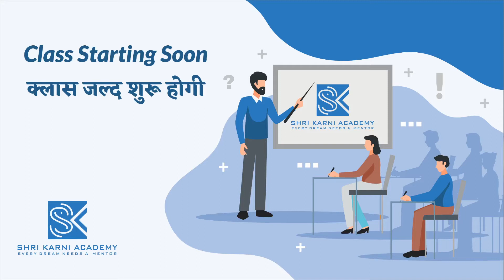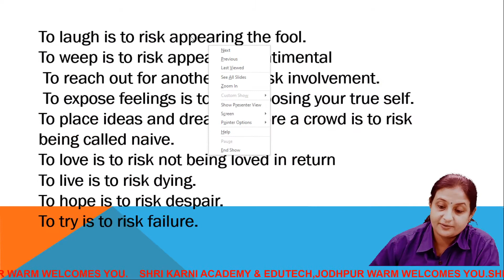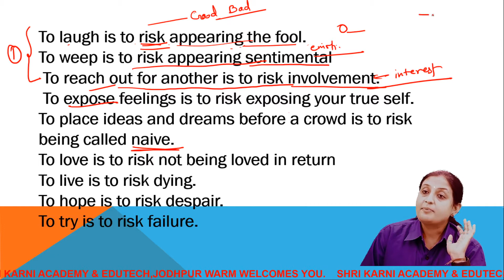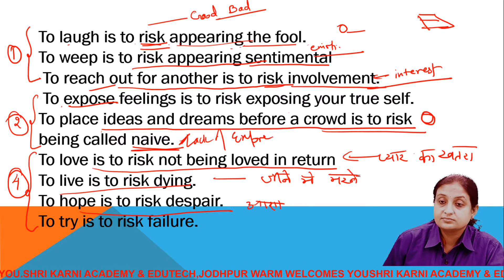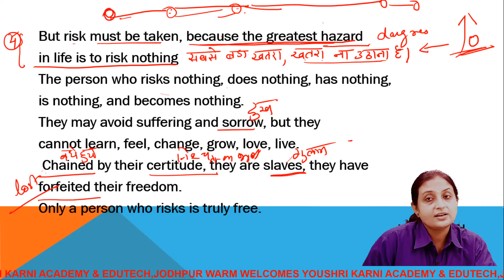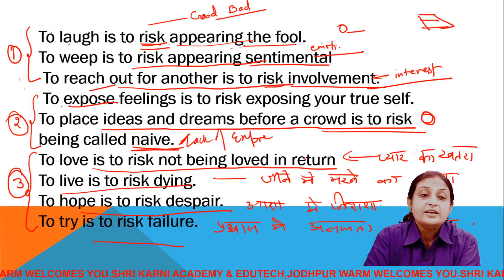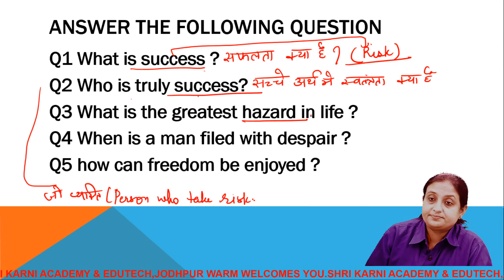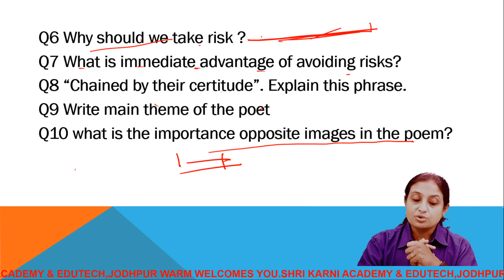RBSE | ENGLISH | THE RISK | RBSE ONLINE CLASSES | SHRI KARNI ACADEMY